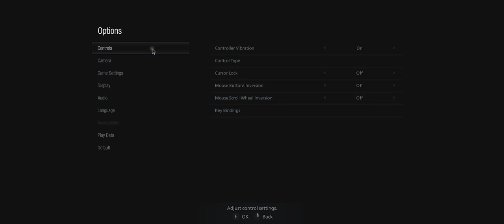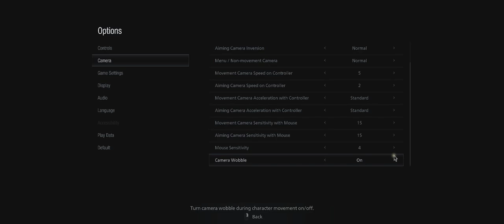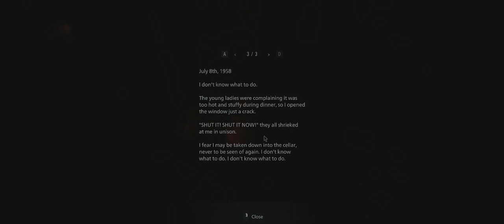Resident Evil Village Demo (my heart hurty)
Playing Resident Evil Village Demo and i was very lost